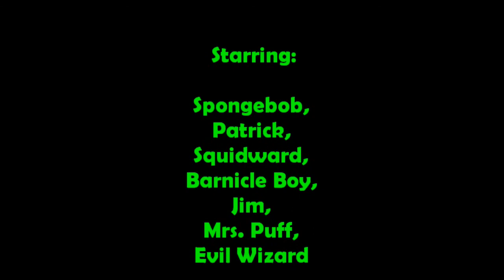The Lego Spongebob Show Episode 31: The End of an Era